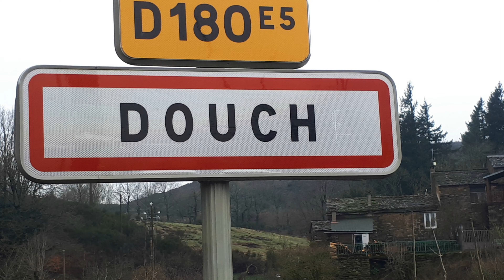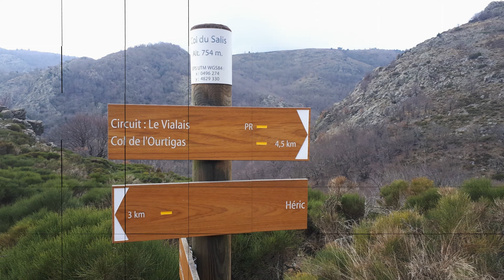22 03 2022 Randonnée Le Vialais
Randonnée le Vialais